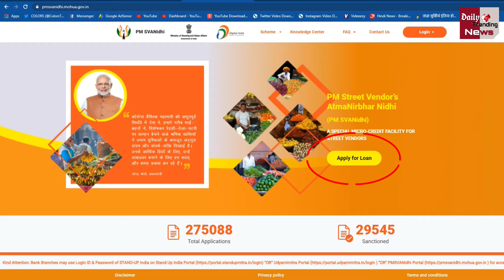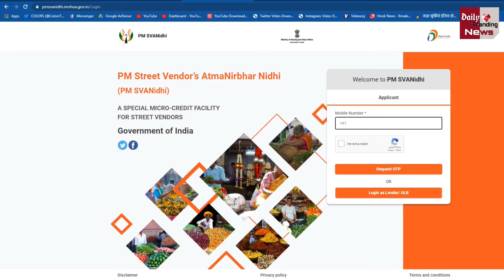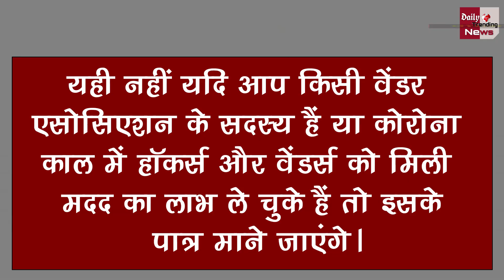2 जुलाई से खातों में आयेगे 10000 रुपये! जानें क्या है आवेदन का तरीका और योग्यता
PM Svanidhi Scheme Loan Upto 10000 Rupees Know Application Process Eligibility | PM Svanidhi Yojana apply online | How to apply PM Svanidhi Yojana loan 2020 | PM Svanidhi Yojana Kya Hai || PM Svanidhi Scheme Online Apply | PM Svanidhi Ka 10000 Rupe Kaise Le | PM SVANidhi Loan Apply Online in Hindi | SVANidhi Yojana Live Demo